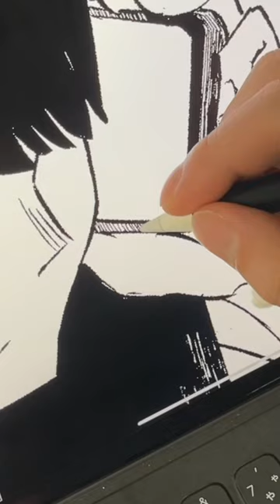今日もコツコツと。作画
今日もコツコツやってます。

〝SNSで自分を見失うお話〟を描いてます！

漫画家を目指して10年結果が出せない支子ミサキは、担当編集に「フォロワー10,000人を超えたら連載」との話を持ちかけられる。SNSに成功の可能性を見出したミサキはアカウントを伸ばし始めるも、数字を取ることに躍起になり、次第に自分を見失っていく。

—なんのために生きるのかを問う物語—

『いいねなんかがあるせいで、』

制作持続のためのクラウドファンディングも実施中▼

【「なんのために生きるのか」をSNS時代に問いかける漫画を制作したい】

【前作も無料公開中▼】

ー本当はどう生きたいのかを問う漫画ー

作品を氣に入っていただけたら応援してくださると嬉しいです。